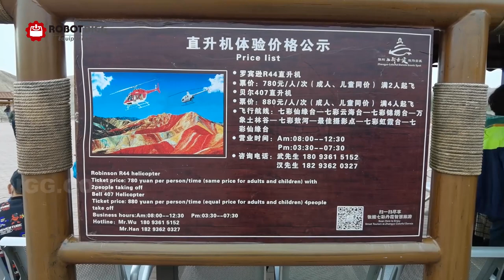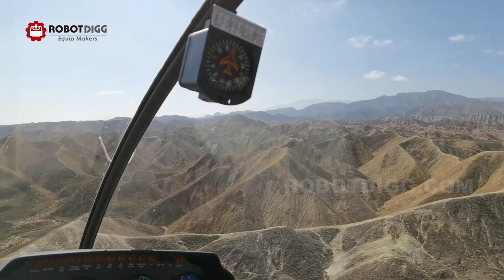RobotDigg Founder on R44 Helicopter and you can find R22 n R44 plane simulator on RobotDigg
You can find R22 n R44 plane simulator X-plane 11 on RobotDigg